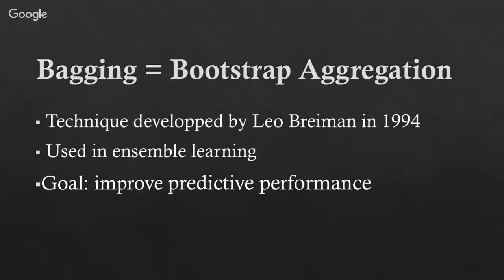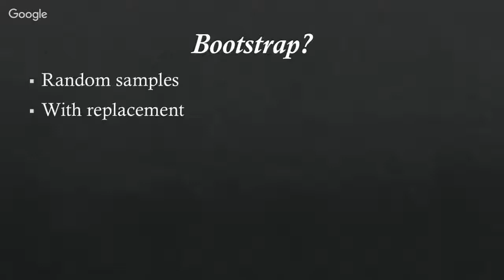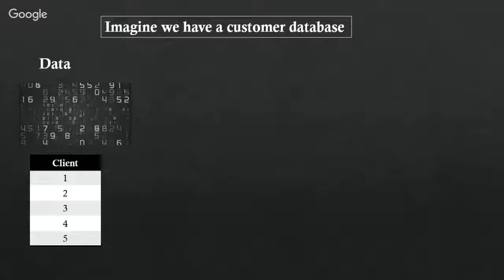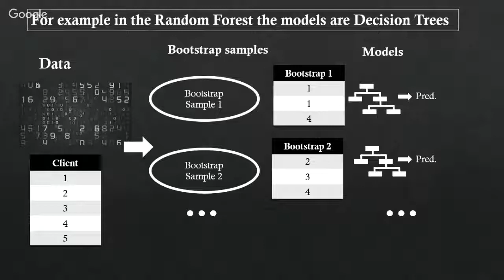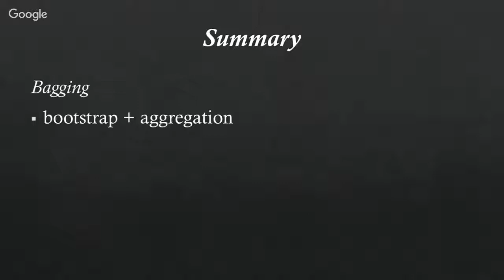Bagging explained short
This video explains bagging or bootstrap aggregating in one minute